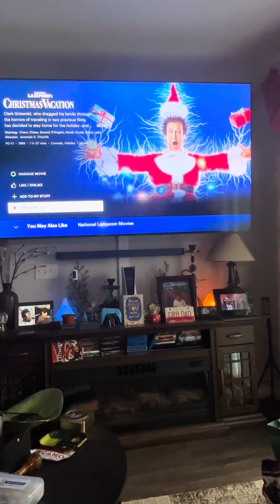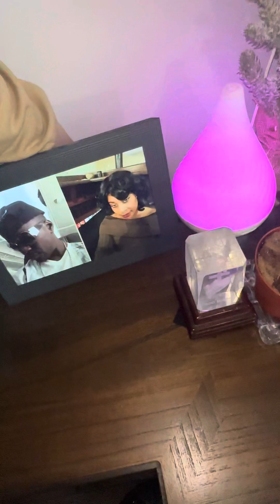NANDI IS A AWESOME MOM BUT MOTHERS ARE SUPER BEINGS IN ALL KINGDOMS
NANDI AND I FRENCH BULLDOG FLUFFY CARRIERS ARE GIFTS 🎁🎁🎁🎁🎁🎁FROM GOD RIGHT IN TIME FOR CHRISTMAS 🎄 2023